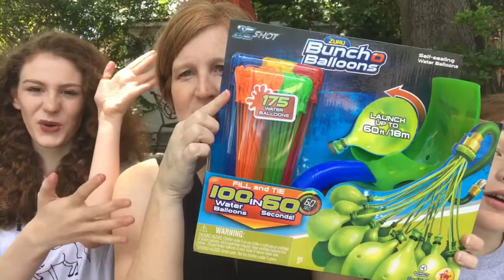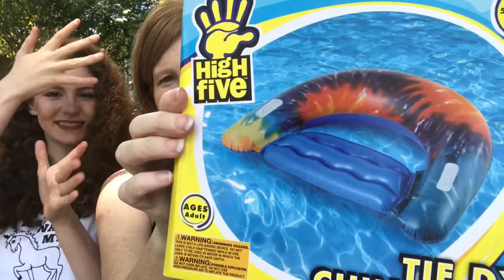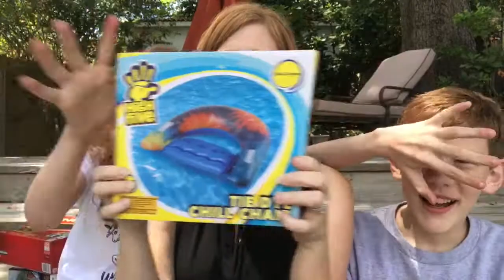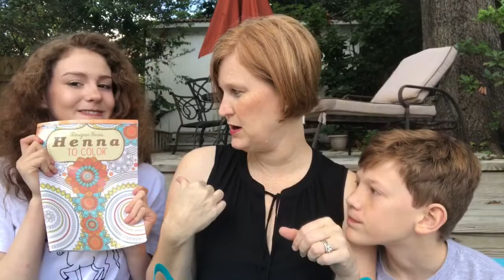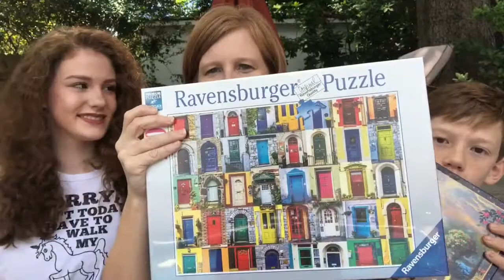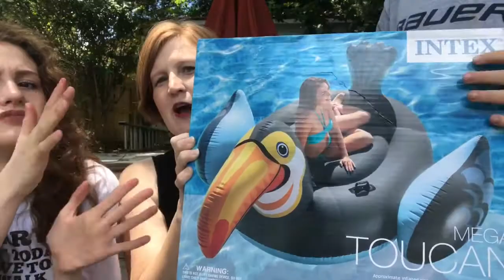Teen/Tween Summer Fun Haul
This. Idea was so fun to make!  You will definitely laugh out loud with all of our crazy expressions throughout.  This is a collective haul of fun things we want to do to beat Summer boredom!